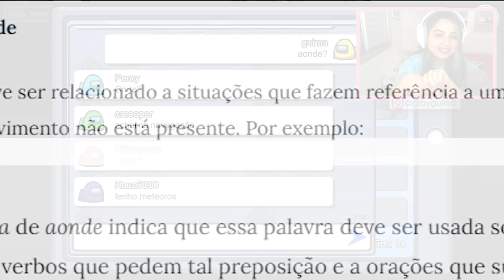MORRI mas CONSEGUI VOLTAR A VIDA no AMONG US!! VIREI IMORTAL...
Participação: @ErikCarr